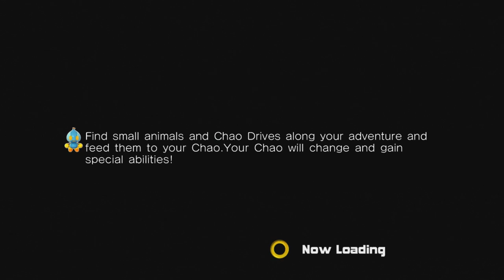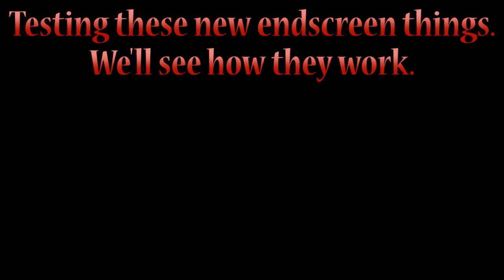Let's Play Sonic Adventure 2 | Hero Part 2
Fast-track onto prison island, and starting the levels set there.